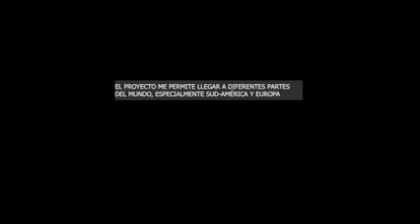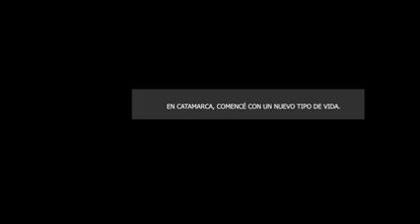Récords Mundial Estilo Libre De Fútbol - Freestyle El Poder De La Disciplina Para Alcanzar la Meta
🟢 Puedes dejarme tus comentarios

⚽️ El poder de la AUTODISCIPLINA en el FUTBOL

Si quieres conocer un poco de mis contactos y mi historia laboral y formación acá te comento:

🧩 Soy Entrenadora Especializada en GESTION,  CRECIMIENTO PERSONAL Y PNL.

🟠 HISTORIA
          💛 Soy María Marta Cantarell, de la provincia de Catamarca, Argentina y te cuento un poco de mi historia.
A los 23 años me formé como Odontóloga en la UNC (Universidad Nacional de Córdoba), profesión que abracé con gran responsabilidad y amor. A los 10 años de ejercer esta hermosa labor inicié otro estudio de postgrado que finalicé como Magíster en Administración y Gestión en Servicios Sanitarios. 📙  A los 6 meses de presentar mi primer trabajo final "La Comunicación y su incidencia en la Salud", publiqué mi 1° ensayo: "Cuando los Médicos hablaron..." y es allí donde comenzó mi carrera como escritora. Hasta el 2022 logré publicar 5 libros.
📗 Luego me formé como Coach Ontológica (IANLPAC), también como Programadora en PNL, Entrenadora Internacional de Neuromarketing y Neuroventas con Jürgen Klarić.  💱
Actualmente, soy Propietaria de Cantarell Consultoría, Productora y Conductora Radial y TV Online.
🧡 Mi programa "Compartiendo con Amigos" con 10 años de trayectoria, inició en radio y hoy lo realizo a través de las redes sociales, y con logros importantes personales por recibir Premios Nacionales en rubro "Servicios Comunitarios": Faro de Oro (Mar del Plata) y Ballenas (Puerto Madryn, Sur Argentino).  🎤
Desde que inició la pandemia, he fortalecido mis actividades virtuales como cursos y diplomaturas que realizo desde 2015.
Esta actividad, me conectó con más de 24 países y formar parte activa de la Federación Internacional de Mujeres Conferencistas, donde participo actualmente a través de Conversatorios, Congresos y otros eventos internacionales.   ✈️
♥️ 🕡 Hoy, acompaño a las personas a gestionar su/s talento/s y recursos para mejorar calidad de vida especialmente en el su estudio o trabajo.

                              🧩 Soy Mentora Personal Especializada en GESTION Y PNL.

 🟢 OTRAS ACTIVIDADES REALIZADAS:
Más de 500 cursos/ talleres /diplomaturas/ eventos coordinados. Asesora y Consultora de Organizaciones en Mandos Medios. Profesionales e Instituciones Educativas y Sanitarias. Instructora de Comunicación, Liderazgo y Gestión. Instructora de charlas para/de Adultos Mayores. Escritora. Miembro de la Sociedad Argentina de Escritores (SADE). Docente durante 11 años en tecnicaturas de salud. Conferencista Internacional: Miembro activa de la FIMC (Federación Internacional de Mujeres Conferencistas).

🔵 TÍTULOS Y FORMACIONES
• Magíster en Gerencia y Administración en Servicios de Salud. Tesis: La Comunicación y su Incidencia en la Salud. 2006. UNC.
• Postítulo Neurociencia Cognitiva aplicada a la gestión de Capital Humano Habilidades directivas, Trabajo en equipo, Manejo del estrés. Junio de 2017. UNSE
• Coach International Ontological (IANLPAC) 2018
• Practitioner en Programación Neurolingüística (PNL). Instituto Americano de Formación e Investigación. 2016.
• Maestrando en PNL. IANLPAC - Asociación Internacional de Coaching y PNL. (Suiza). 2022
• Postítulo: Integral de Auditoría y Gestión de Salud Pública y Privada COC. UNCa
• Miembro activo de la Federación Internacional de Mujeres Conferencistas. 2020/ 22.
• Miembro de la SADE  desde 2006. Diferentes publicaciones relacionadas con Comunicación, Liderazgo y Gestión.
• Odontóloga. Egresada 07 de Marzo de 1994. UNC. Ejercí hasta 2007. (Cirugía, implementes y Prevención)
📚 PUBLICACIONES
• La comunicación y su incidencia en la salud. UNC. 2006. Córdoba.
• “Cuando los Médicos hablaron”… la comunicación y su incidencia en la salud. Dunken.  2007. Bs. As.
• La comunicación eficaz… una herramienta saludable. 2015. Catamarca.
Lista de reproducción destacada

28 videos
LIDERAZGO, GESTION Y TRABAJO EN EQUIPO
María Marta Cantarell
Música
CANCIÓN
Golden Empire
ARTISTA
The 126ers
ÁLBUM
Golden Empire
LICENCIAS
Obtener YouTube Premium

Música
Licencia